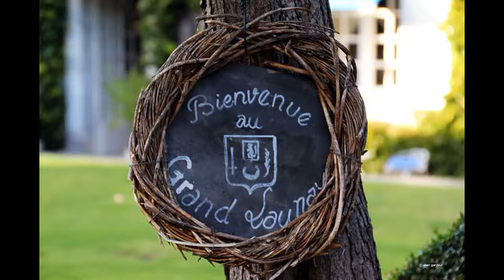® jardin du Manoir du Grand Launay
un jardin en Maine et Loire